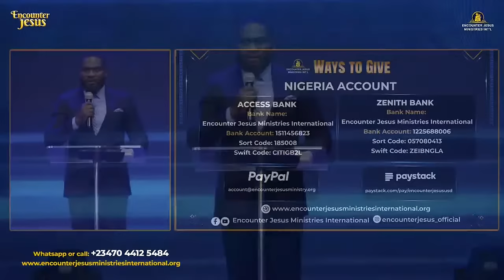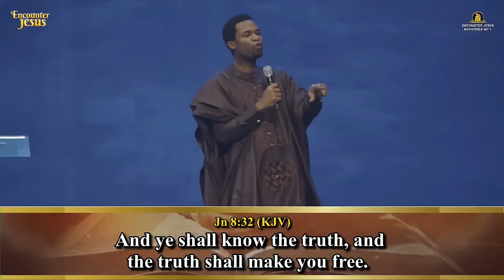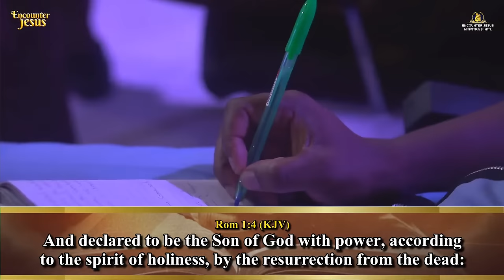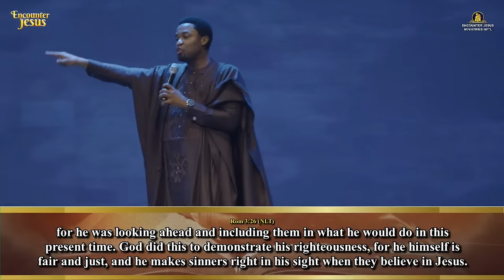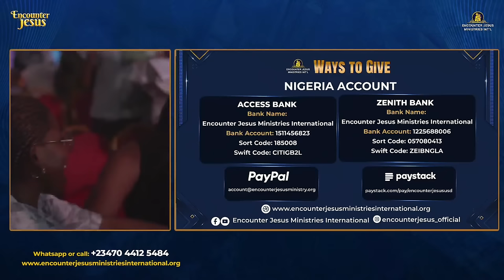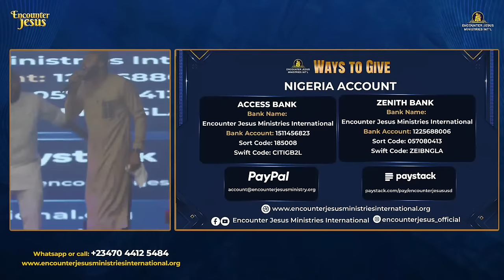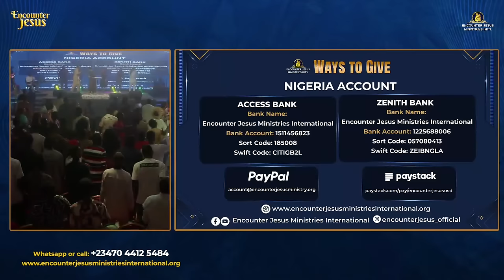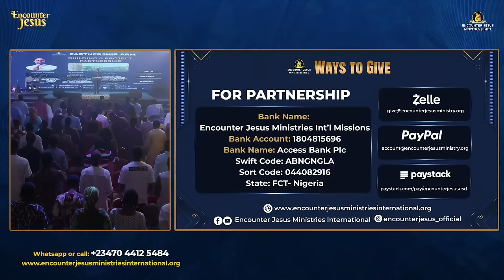EASTER SERVICE | 31.03.2024 | THE BLESSEDNESS OF THE RESURRECTION APOSTLE MICHAEL OROKPO